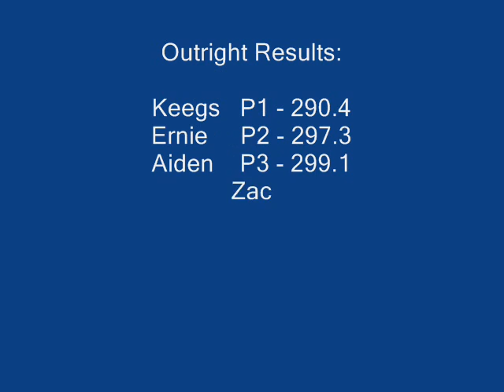Skids... in a paddock... somewhere.....